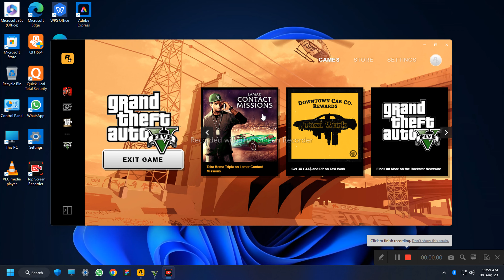GTA 5 Biggest Bank Truck Robbery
A Big Bank Truck Robbery In GTA 5